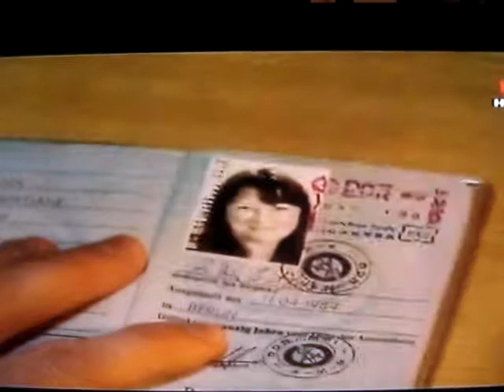caida muro Berlin documentado 2 002.mpg